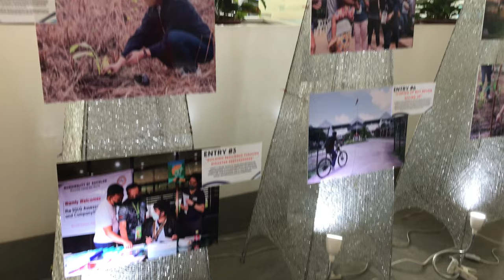Lupang Hinirang 2022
This video shows the DILG programs, projects, and activities